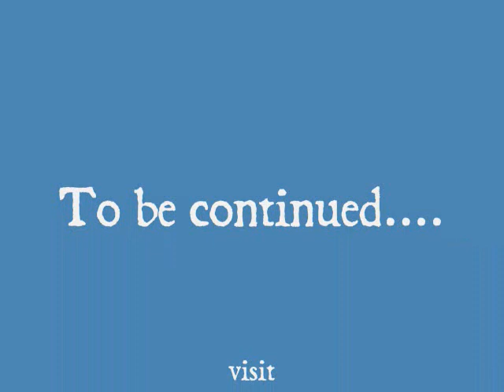Cello Geek: Making a Violin Part 2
Part 2: Bending the C bouts